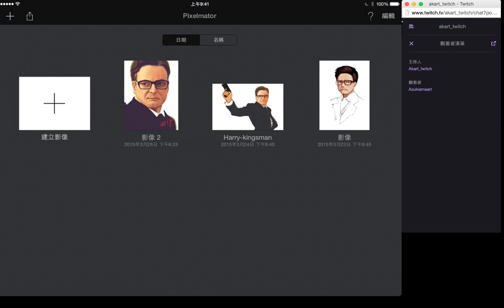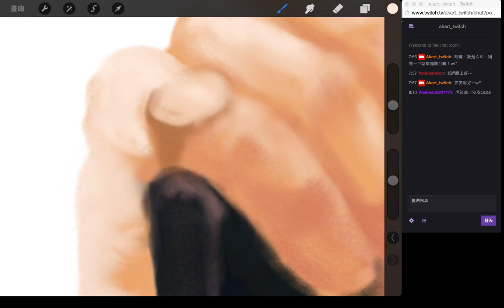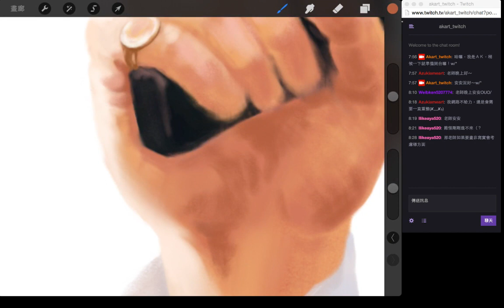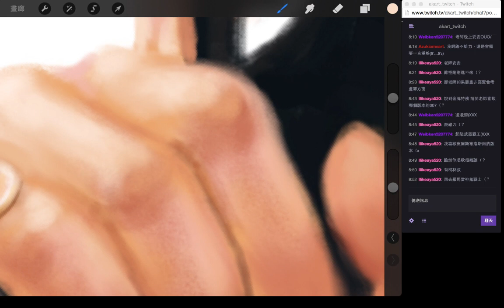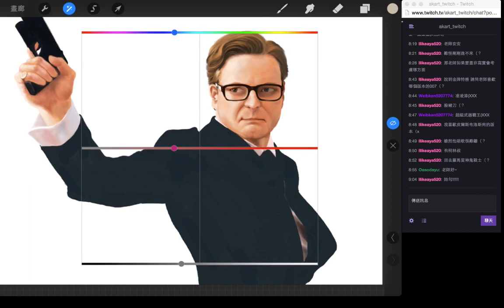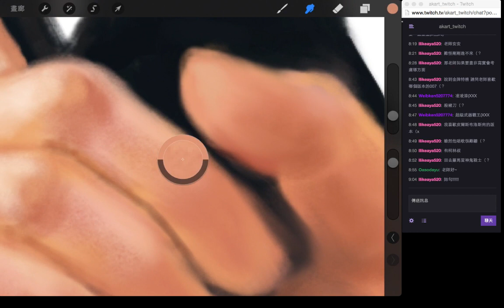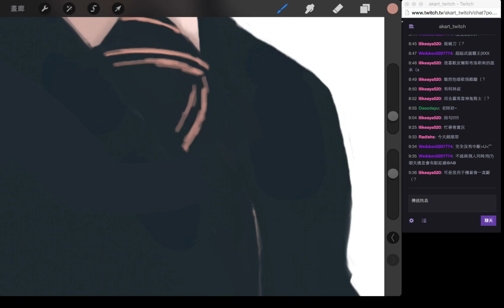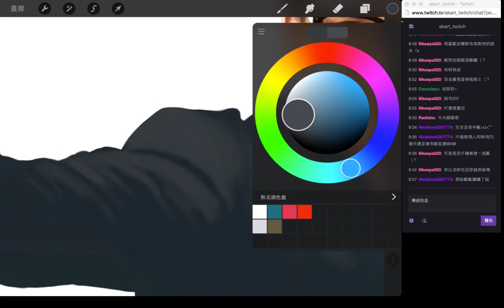金牌特務--哈利・哈特 iPad繪圖實況 - 1 / 2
歡迎收看ＡＫ的iPad繪圖實況台，本週實況畫的是最近很火紅的電影「金牌特務」裡的哈利・哈特喔！希望大家會喜歡！w/"

不過這次還沒有完稿，後續完稿會再公佈在ＦＢ粉絲頁上喔！

本次作畫APP：Procreate 2.2  Pixelmator
作畫硬體：iPad Air 2、Adonit Jot Pro、Jot Touch with Pixelpoint

如果喜歡ＡＫ的實況頻道，還請點選訂閱支持喔，感恩！